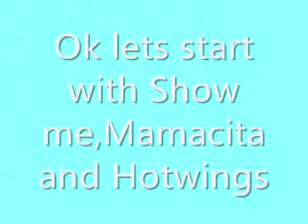Real Chance Of Love Series[short sneak peek]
I hope ya all like becouse I tried my best on this and I really hope u enjoy!

New Cast
Blonde Baller-xxXGlamDivasXxx
Wiggly-PortoGirl7
CerebralPrincess313-Pocahontas
grachas-Doll